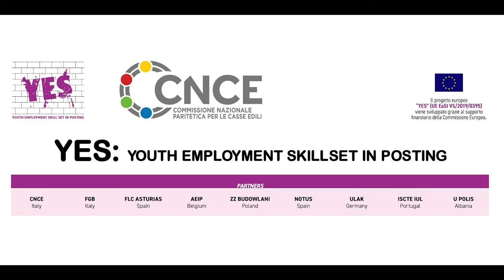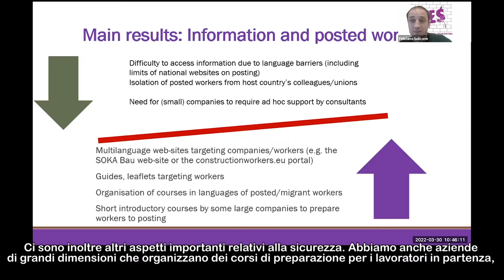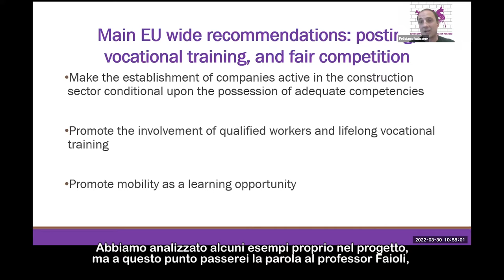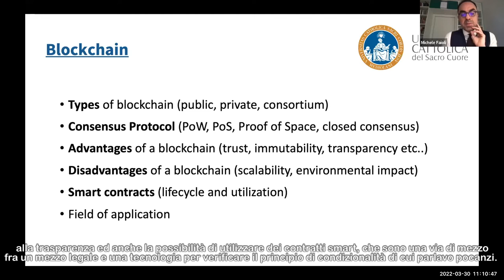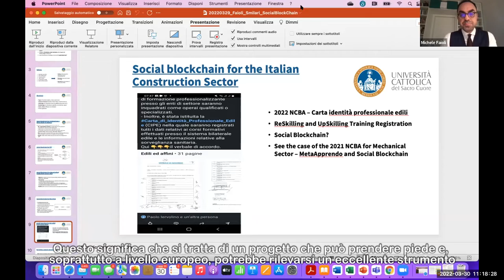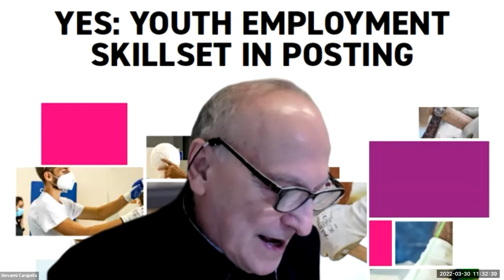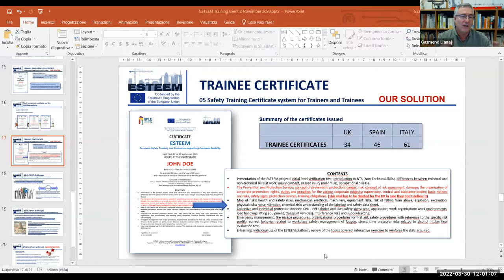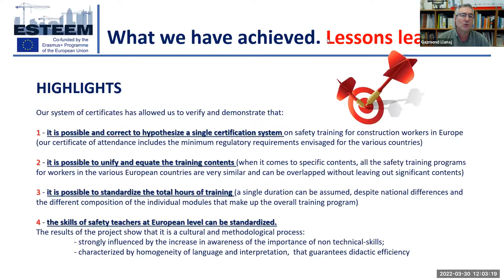YES project Final Conference: Mobility of construction workers and fair competition - 30 marzo 2022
The event addressed the topic of posting and mobility of workers from the perspective of awareness, competences and qualifications of construction workers. Following the presentation of policy recommendations and of possible uses of blockchain to improve the functioning of the labour market, the video features a debate among experts from Albania, Italy, Germany, Spain, Poland, and Portugal illustrating some interesting practices implemented by public institutions, companies, and vocational training schools.
This audio track is the original voice of speakers, with subtitles in Italian for speeches made in English or in other project's languages.

Conferenza finale progetto YES - mobilità lavoratori nell'edilizia - equa concorrenza - 30 marzo 2022

L'evento ha affrontato il tema del distacco e della mobilità del lavoro dall'angolatura delle conoscenze, competenze e qualifiche dei lavoratori edili. Alle presentazioni sulle raccomandazioni politiche del progetto e sui possibili usi della blockchain per migliorare il funzionamento del mercato del lavoro segue il dibattito tra esperti da Albania, Italia, Germania, Spagna, Polonia, Portogallo con l'illustrazione di alcune pratiche di interesse di istituzioni, imprese e scuole edili.
La traccia audio è quella originale dei relatori. Il video include dei sottotitoli in italiano per gli interventi in lingua inglese o nelle altre lingue di progetto. Il video con la traccia audio completa in italiano è disponibile a questo